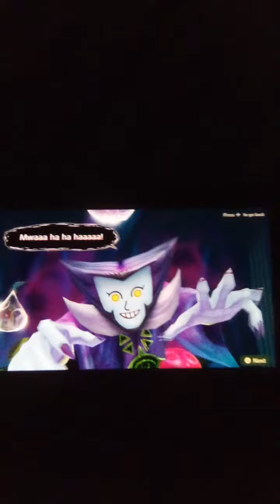My Adventures In Miitopia Episode 30: The Fab Fairies Magical Dance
For Us To Go Through the Gate, The Fab Fairies Perform a Special Dance To Open It.

1: I'll be Doing Something A Little Different From My Usual Schedule. Y'see, Normally I Would Record 1 Video At a Time To Post. (Or 3 Videos At A Time In The Case Of My Miitopia Series) However, This Is All Leading Up To An Epic Battle Against The Dark Lord. So While It'll Still Be 3 A Day For This Series, I'll Post 3 Each Day Up To The Finish Of What I Call The Dark Lord Saga Of This Series! (Also Known As The 1st Half of The Game) So Look Forward to It!